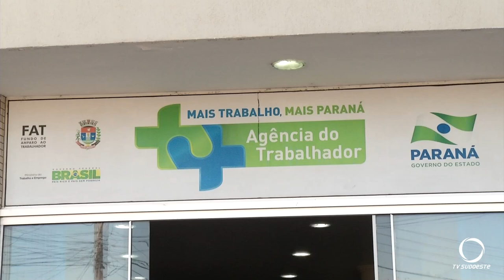Esta é a semana com maior número de vagas de trabalho de carteira assinada no ano aqui no Estado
Cidadania: Somente na região Sudoeste são mil 302 duas oportunidades.